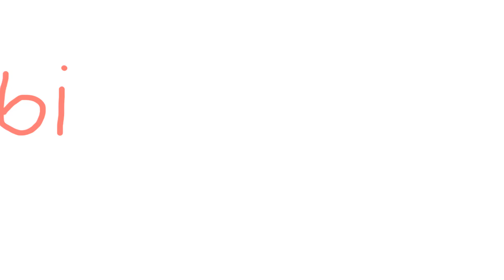Welcome to N 3 R V E .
Warning: Flashy Flashyyyyyy

N3RVE is like the 2016 film. After 4 years of anticipation for an app, and the trend going around on social media platforms, it finally happened!

The release date of the Beta is on April 14, so make sure to follow the official N3RVE Instagram page for updates!

The Wabi~Sabi Accounts! Make sure to join this clan if you plan on playing the app 😜

Program: FlipaClip

Time Taken: About three days

Device: IPad Air, SonarPen